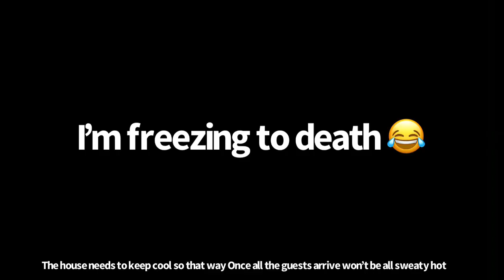Making GIF Animations Until my friends tell me to Stop :day 1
This Is an animation I made by myself using @flipaclip!